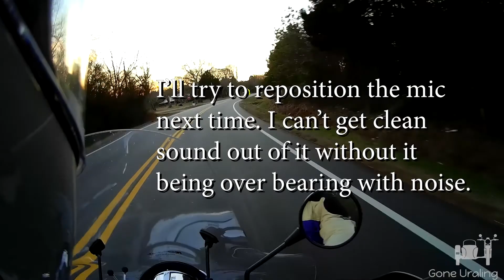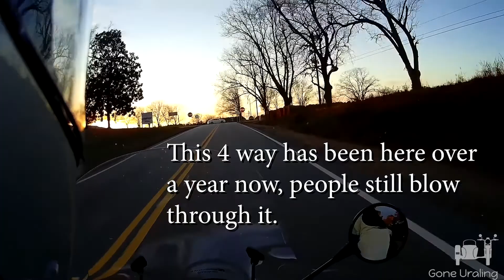First ride with the Sena Prism Tube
FIRST, let me say that YouTube really knows how to take the wind out of your sails. When I upload a video it immediately goes to "Not suitable for most advertisers" and Monetization is disabled. I don't know why, it's not like I ride nude or cuss every other word nor are their half naked women running around so WHY does it get flagged? No clue. But, I request a review and the video will generally get cleared in a few days and I can post it with Monetization. However, that is no longer working, videos just sit the with "Review Requested" and nothing happens. So I've been waiting without results and thus no videos posted.

Yes, I monetize my videos. I sometimes even break into the double digits for a return. I mean, I'm making and posting videos and the more I do the more fuel I can buy to fill up the rigs. Sometimes I can even afford a full tank with google money! So, it's a reward and it's nice to get it, why should Google get all the money for me making videos and uploading them? But, lately I'm moving closer and closer to NO DIGITS return and my videos won't monetize.

Meanwhile, I'll release this video with my Sena Prism Tube I got for Christmas.  It worked "ok" despite the mic being over driven. Later it fell off. I did request Sena send me a new mount, and they did... Postage Due.  That story deserves a video if its own.

Another Uraling Video dedicated to riding sidecar motorcycles built in Russia by IMZ-Ural.

The dog:
Benny is a Siberian Husky we rescued through Releashed Rescue in 2014.

The bikes:
Ursula - 2008 Ural Tourist - purchased used in 2015 through a Ural dealer

My Wife's - 2010 Ural Patrol - purchased used in 2015 from private seller in California and shipped by haulbikes.com to us in Georgia.

We actually use our sidecar rigs to conduct bat surveys and go visit locations where we may be needed. Beats riding in a truck all the time!